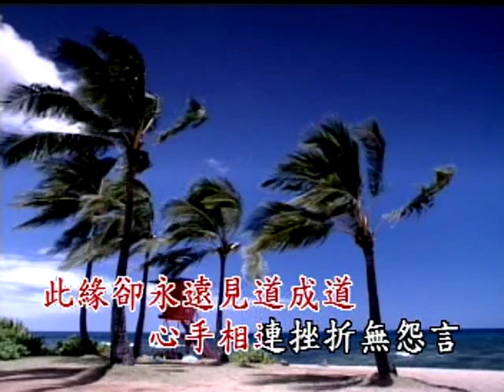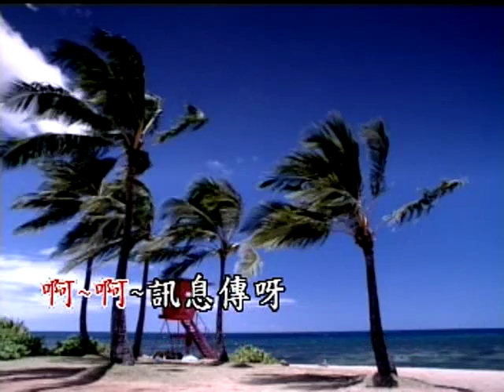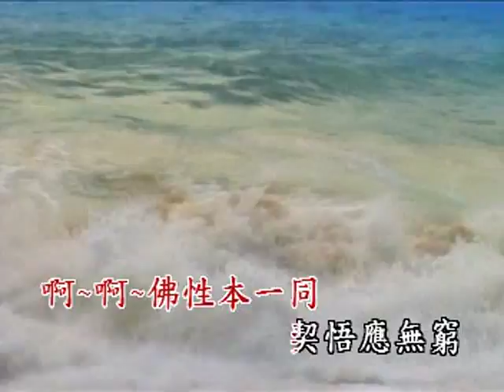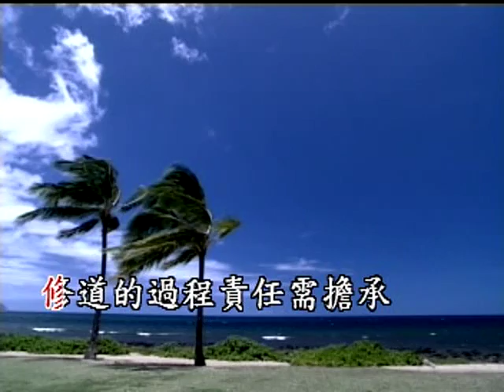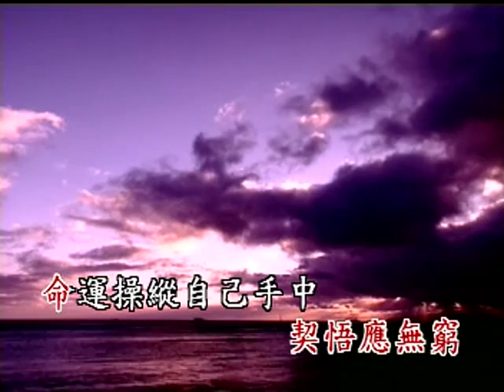國語善歌 活佛老師慈悲 佛性本一同